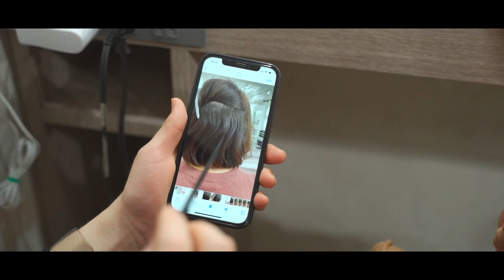nex's VLOG【後編】| HAIRCAMP